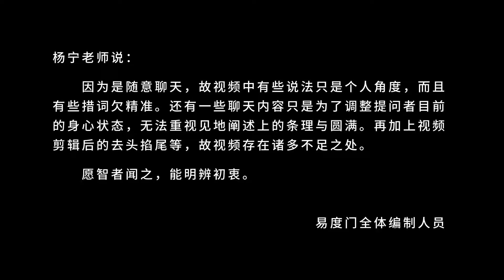佛性在哪呢 易度门 聊天室汇辑2015年6月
佛性在哪呢
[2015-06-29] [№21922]